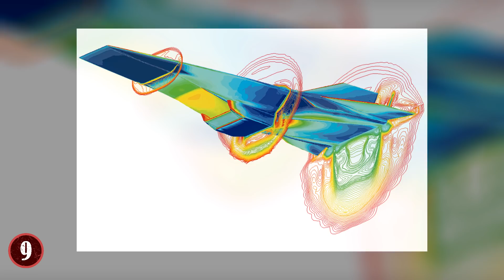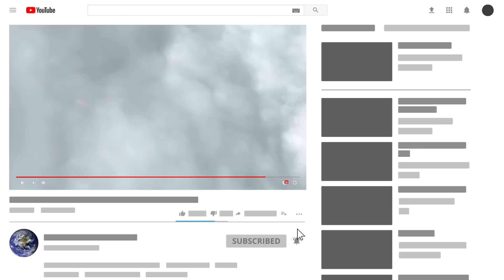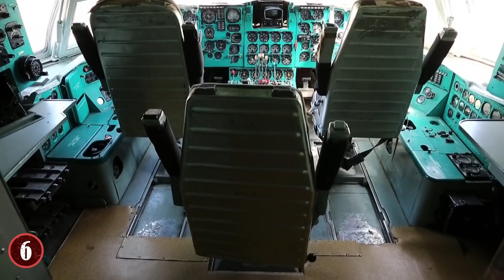This Car Drives FASTER Than The Speed Of SOUND!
From rocket powered cars breaking records, to super powerful airplanes, here are 10 of the fastest jet vehicles in the world.

10. Thrust SSC
In 1997, the Thrust SSC broke the record for the world’s fastest car at 763.035 mph (1,227.985 km/h). The Thrust SSC or Thrust supersonic car is a twin turbofan jet-powered ca developed by Richard Noble.
The car looks almost like a mini jet plane is is 54 feet long and weighs nearly 10 tons!! A Royal Air Force fighter pilot drove the car in the state of Nevada to perform the ultimate test. It went 341 meters per second.

9. X-43
Usually, when you consider speed records, you believe that they are done with pilots in the cockpit, but that's not always true, and for the NASA vehicle known as the X-43, that is definitely not the case. As this was an experimental kind of jet that was flown in an unmanned mission, and achieved legendary results.

8. Parker Solar Space Probe
In space, speed is a whole other story, because certain things like satellites and other craft have to go MUCH faster as the distances between objects are much greater. With that in mind, NASA created the Parker Solar Space Probe, which was launched in 2018, and made it the "fastest-ever human-made object relative to the Sun." Which is appropriate as this probe is going to the sun to study it.

7. Apollo 10
Technically speaking, manned spacecraft use a mix of jets and rockets to get themselves off the ground. Which is why NASA has the Jet Propulsion Lab, a place where many people come together to try and improve the ability of these rockets and jets to make better spacecraft. Ironically though, the fastest that a manned spacecraft has ever gone was in one of the earliest missions into space via Apollo 10.

6. Eurofighter Typhoon
Back in 1983, there was a desire to make jet fighters who could go beyond the visual range of combat as well as do what needed to be done in battle, and the Eurofighter Typhoon was one of the results of that.
This jet was actually the result of a group of countries that comprised the Eurofighter Consortium, which consisted of Germany, Italy, the UK and Spain. The idea was to pool resources and ideas so that they could create a jet fighter that was multi-purpose, could do battle in the air, on the ground, and be far reaching, and they succeeded.

5. JF-17 Thunder
The jet known as the JF-17 Thunder is special in many ways, including what it's name means: Joint Fighter. That's because this particular unique jet was made in a collaboration between China and Pakistan. The Pakistani Air Force was full of very old fighter jets, so China wished to help bolster them with an effective yet low-costing model. Thus, the JF-17 Thunder was born.

4. Boeing F/A-18E/F Super Hornet
The F Super Hornet is considered the best US Navy jet in service today, as well as serving as the main jet fighter of the Royal Air Force of Australia with a top speed of Mach 1.8.
The first of the F Super Hornet was made in 1995, but large scale production of the jet was put into production in 1997 after Boeing had acquired full rights to it. One of the things that makes this particular fighter jet so special is that it's one of the few remaining jets in use that has a gun and not just missiles.

3. McDonnel Douglas F-15 Eagle
You'd think that after 30 years of service that a plane like the McDonnel Douglas F-15 Eagle would eventually be taken out of the lineup so to speak. But instead, the F-15 Eagle has proven time and time again that this craft is something to behold, and it deserves your respect. While this is an air superiority fighter, it's also one that is meant to penetrate the defenses of enemy bases.

2. Mikoyan MiG-31BM
The MiGs series of jet fighters are by and large the most recognizable jets that Russia has ever used, and their usage in the Korean and Vietnam wars have made them a staple of air warfare. With the Mikoyan MiG-31BM we have the latest model of this esteemed line, but it also proves that jet design has come a long way since.

1. Lockheed Martin / Boeing F-22 Raptor
In the USA, the F-22 Raptor is still widely considered one of the best fighter jets ever made. This is due to several factors. First and foremost, the F-22 Raptor is a fighter jet that is nearly invisible to all radar systems, which makes it invaluable for both recon and precision strikes. Second, it was built for true superiority, which means it has the range, maneuverability, and the weaponry to take to the skies and take out all opposition.